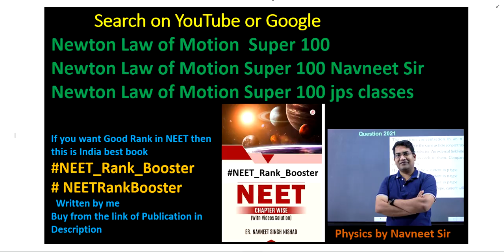Two cars having masses m1 and m2 move in circles of radii ri and r2 respectively.